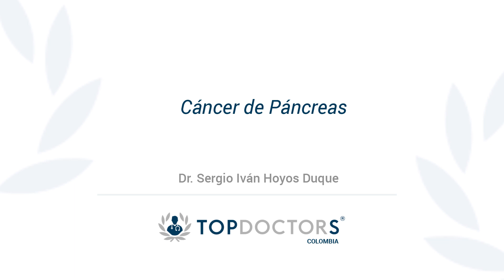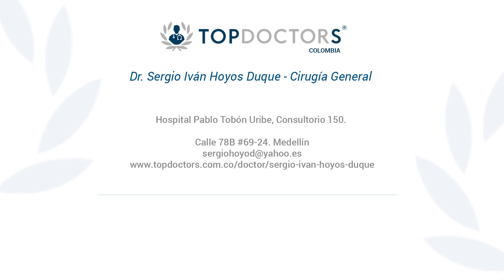Cáncer de páncreas: Causas, síntomas y tratamiento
Conoce todo sobre el cáncer de páncreas de la mano del Dr. Sergio Iván Hoyos Duque, destacado cirujano general y miembro de top doctors

El cáncer de páncreas se origina cuando las células del páncreas comienzan a crecer sin control. El páncreas es un órgano que se encuentra detrás del estómago.

Las células exocrinas y endocrinas del páncreas forman tumores de tipos distintos. Es muy importante distinguir entre el cáncer de páncreas exocrino y endocrino. Cada uno tiene factores de riesgo distintos, así como distintas causas, signos y síntomas.

Algunos crecimientos en el páncreas son simplemente benignos (no cancerosos), mientras que otros se convierten en cáncer con el paso del tiempo si no reciben tratamiento.

A menudo, los cánceres pancreáticos en etapas tempranas no causan ningún signo o síntoma. Para cuando causan síntomas, a menudo ya se han propagado fuera del páncreas.

0:16 ¿Cuáles son las causas del cáncer de páncreas?

01:31 ¿Qué síntomas causa?

03:29 ¿Es curable?

04:55 ¿Qué tratamientos existen?

Para encontrar a los mejores especialistas médicos en cáncer de páncreas visite